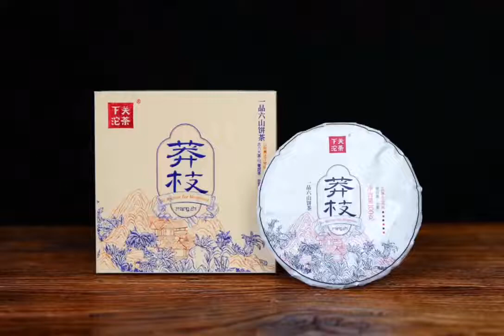2022 Xiaguan ancient six famous tea Mountains " Yibang" raw puerh cake 100g , Yibang tea area.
2022 Xiaguan ancient six famous tea Mountains " Yibang" raw puerh cake 100g , Yibang tea area.

It uses maocha from Yibang tea area.

" Yibang" means " tea well" in Dai language, It is located at Xiangming town of Mengla county, Xisuangbanna, Yunnan, It is also located in the northernmost part of Mengla county, east to Yiwu ancient tea mountain, south to Manzhuan ancient tea mountain, west to Gedeng ancient tea mountain.

Dry leaves with dark green appearance and covered with hairs.

With high floral and fruity aroma, high floral fragrance with warm cup, and stay long at the bottom of cup, It has full-bodied and smooth mouthfeel, strong sweet aftertaste with mouth water producing, tea liquor is in deep golden colour.